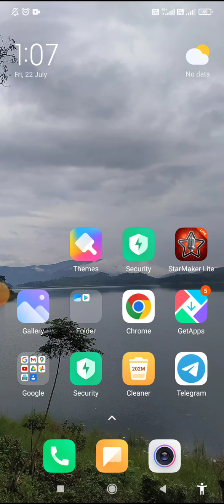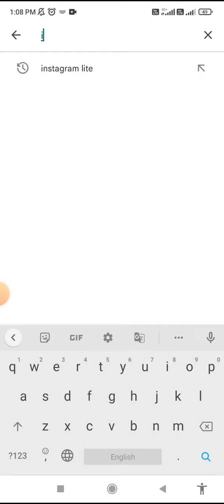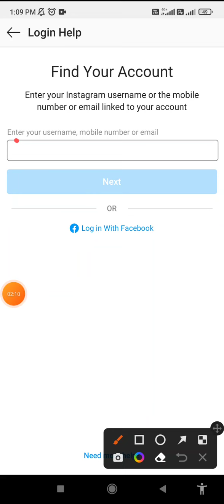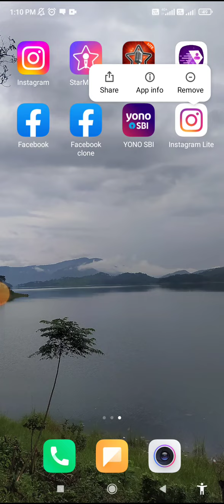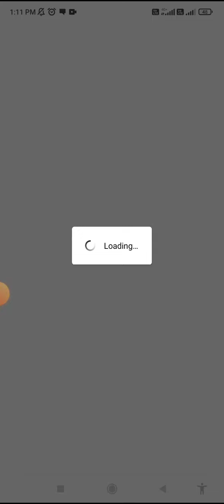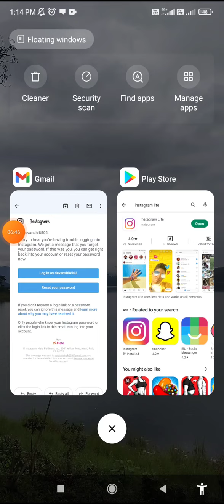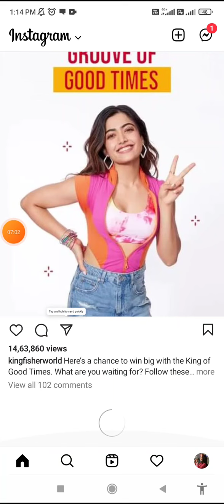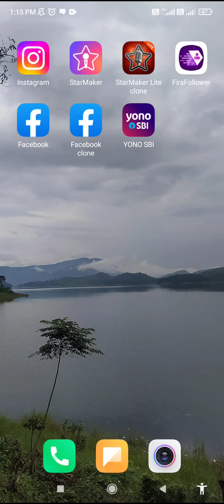How To Fix Instagram white And Black Screen | Instagram white screen problem solved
instagram mein white screen problem
instagram open problem
instagram problem
instagram white screen issue
instagram open nahi ho raha hai white screen 2022
instagram white screen fix
how to solve instagram black screen problem
instagram pe white screen
instagram white screen error
how to fix instagram black screen problem
instagram black screen issue
white screen problem in instagram
instagram black screen
instagram white screen problem fix
how to fix instagram not opening
instagram black screen problem 2022
how to fix instagram white
devanshitech
howtochannel
instagram white page problem
instagram white screen 2022
what should i do if my instagram is not opening
instagram open nahi ho to kya kare
instagram full white screen problem
how to fix instagram white screen android
instagram new problem
instagram white kyu ho raha hai
instagram not working
instagram account open nahi ho raha
how to fix instagram login error
solve instagram login problem
white screen on instagram
instagram login problem today
instagram white screen problem solution
instagram white screen problem kaise solve karen
blank screen instagram
white screen while opening instagram
instagram white problem
how to fix instagram black screen android
insta white screen kyu hori
instagram screen white kyu ho rahi hai
instagram open karte hi white kyu ho jata hai
instagram home page white problem
instagram open karte hi white ho jata hai
insta white screen
insta safed screen problem
instagram white kyu hora
instagram white display problem
why my instagram is not working
instagram is not opening
instagram app not opening
instagram feed white
why is my instagram white
why is instagram white
instagram white screen problem solved
my instagram is white
hindi
instagram open nahi ho raha to kya karen
instagram not opening problem
instagram open nahi ho raha hai to kya kare
how to solve white screen problem in instagram in hindi 2022
how to solve Instagram white screen problem
How to solve Instagram not opening problem